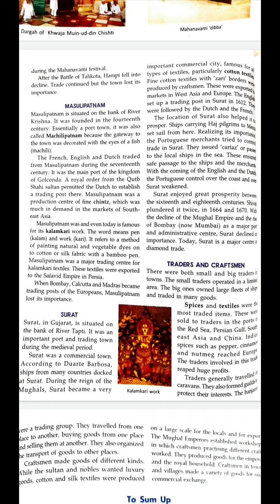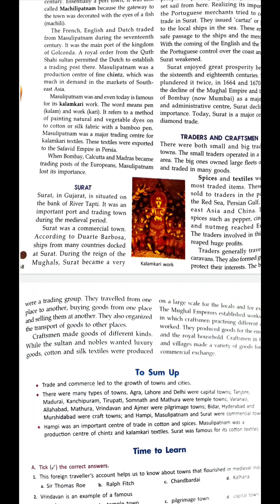Class 7 History Ch 7 Part 3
Towns Traders and Craftsmen